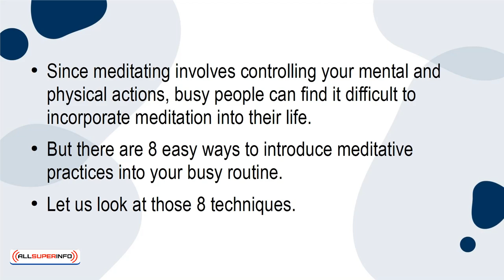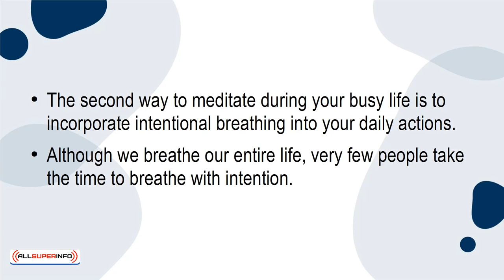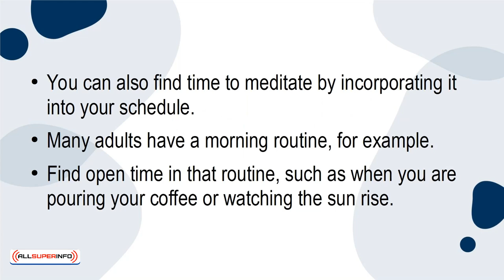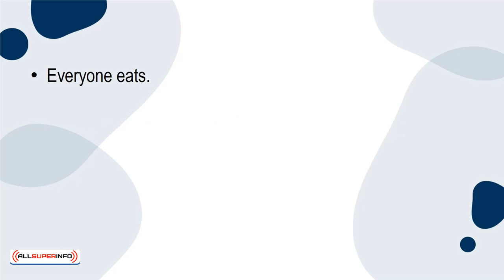07 8 Ways to Meditate for Busy People